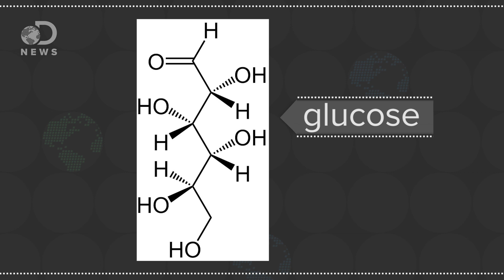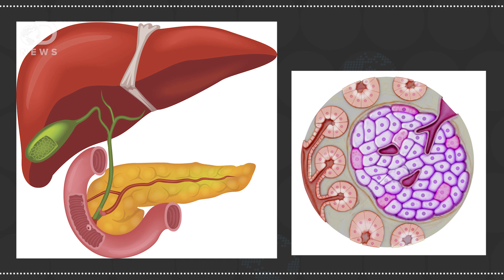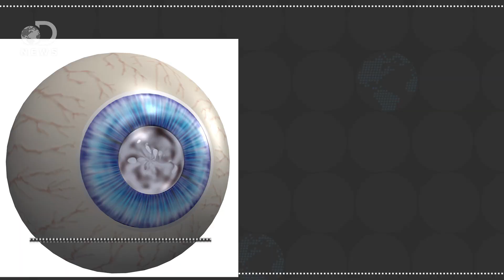How Do You Get Diabetes?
Diabetes is a huge concern, with obesity as the leading cause. What's the difference between Type I and Type II, and is there a cure?

“Diabetes, often referred to by doctors as diabetes mellitus, describes a group of metabolic diseases in which the person has high blood glucose (blood sugar), either because insulin production is inadequate, or because the body's cells do not respond properly to insulin, or both.”

“New research details the case of a 3-year old girl with type 2 diabetes -- thought to be one of the youngest ever people to present with the condition.”